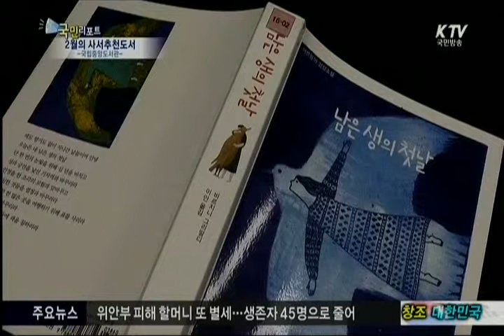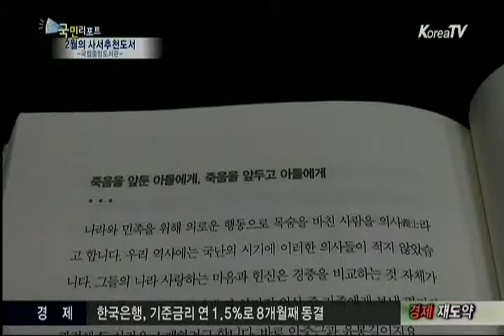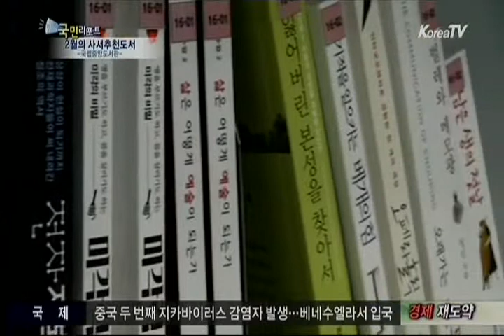2016년 국립중앙도서관 2월의 사서추천도서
2016년 국립중앙도서관 2월의 사서추천도서